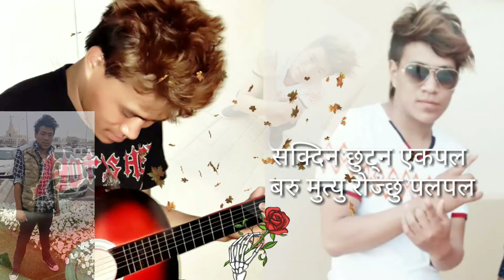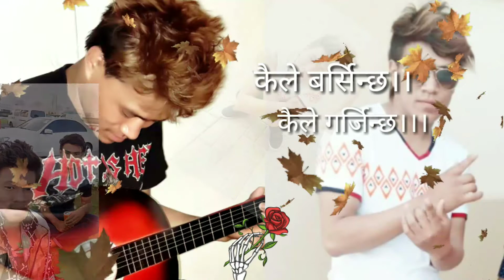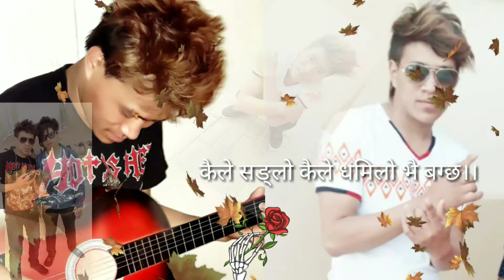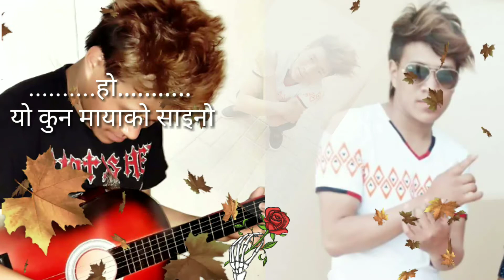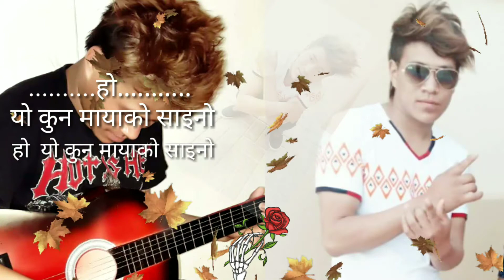Kun mayako saino